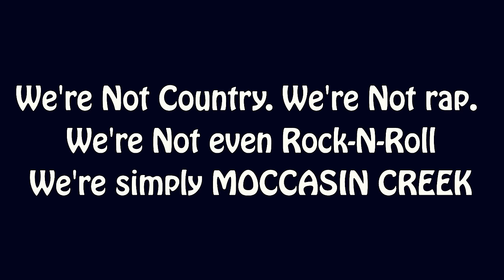Moccasin Creek - White Trash Fabulous (Official Music Video)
Lyrics:
White Trash Fabulous

So you still live at home with your momma?  That’s alright.  We call that white trash fabulous.  And if your white trash fabulous, you know you can run with the Creek.  So ??

I’m redneck southern proud
And I’m the innovator of a brand new style
And I’ll stop the work right in its tracks
I’m white trash fabulous
I got a low end southern drawl
And I’m making it up as I go along
I got shows to play, I got checks to cash
I’m white trash fabulous. Yeah.

White Trash Fabulous- Yea, I say it proud
Been steady dropping jaws- **since Allowed to be Loud**
Brahma Bull and CB3- Yeah, the Creek’s **so catchy**
Stopped trusting record labels- **oh so sketchy**
I ain’t Travis Barker-But I’m marching to my own drums
50 different styles dude- I cant just pick one
Jesse James Dupree- I’m a wild dog **like Jackyl**
Hooked on this white trash sound **like tackle**
I keep it Dixie Fried- Shotgun in the ride
48 natty lights- **were gonna party all night**
Brahma Bull- Im the big guy - **people think he’s funny**
Still the same dude- **even with a little money**
We keep our feet grounded- **thanks to all the fans**
Never stop taking pictures **or shaking peoples hands**
So If you wanna keep it trashy- and ride with us
Hop on the old bus and keep it **White trash fabulous**

Back again ** you wanted the best**
A big “w”, a “t” and an “f” on my chest
Creek water’s runnin high- better grab a life vest
Rocking parties north and south **to the east to the west**
You can turn it up- Music, **and your middle fingers**
It’s the white trash, dirty south- **rock n roll singers**
Party in the backyard -**BYOB**
And if your lady’s getting friskee- **Then she’s sleeping with me**
Gotta Elvis ash tray on an Axl Rose **Table**
They keep me in the house when I’m drinkin**unstable**
I got 20 quarts of shine- AC/DC’s greatest hits
With a little bit of country and some beasties in the mix
We go harder than a wedding pecker- **man that’s sick**
Sniffin out the finish line - **like a blue tick**
Middles finger up baby- you can wave em with us
No fuss- and you can trust, that **we’re white trash fabulous**